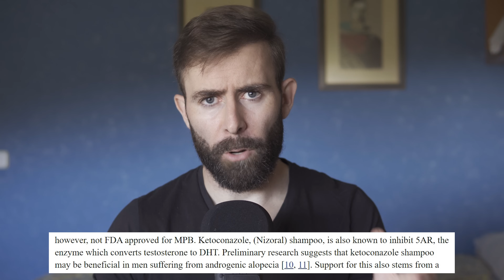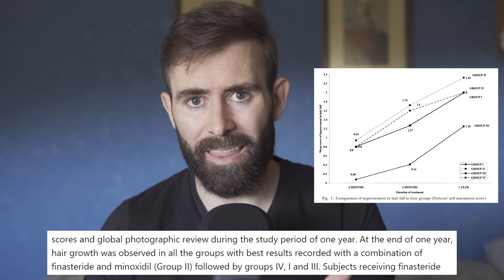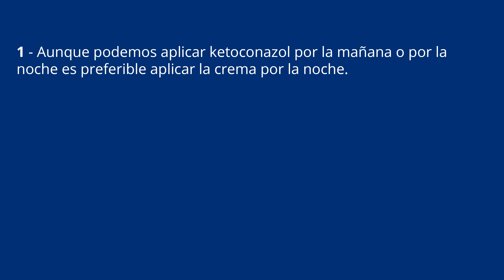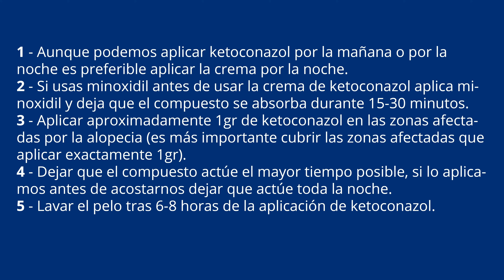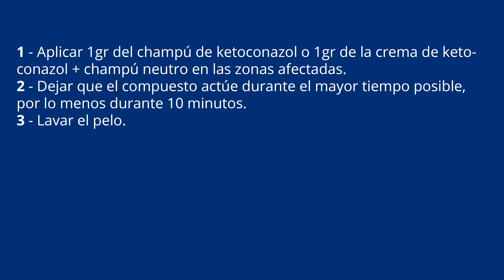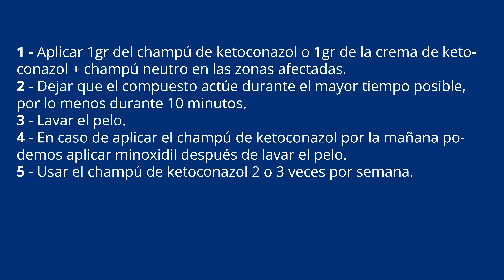Cómo Usar Ketoconazol Para Recuperar El Pelo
Si quieres saber cómo usar la crema, el gel o el champú de ketoconazol para tratar la alopecia androgenética tienes que ver este vídeo.

𝗖𝗼𝗻𝘁𝗲𝗻𝗶𝗱𝗼
0:00​​​​​​​ - Intro
0:29 - Cómo Funciona Ketoconazol
1:53 - Cómo Usar la Crema de Ketoconazol
4:30 - Cómo Usar el Champú de Ketoconazol
8:06 - La Solución de Ketoconazol

𝗣𝗿𝗼𝗱𝘂𝗰𝘁𝗼𝘀 𝗾𝘂𝗲 𝘂𝘀𝗼 𝘆 ​𝗿𝗲𝗰𝗼𝗺𝗶𝗲𝗻𝗱𝗼 𝗲𝗻 🅰🅼🅰🆉🅾🅽
𝗣𝗿𝘂𝗲𝗯𝗮 𝗔𝗺𝗮𝘇𝗼𝗻 𝗣𝗿𝗶𝗺𝗲 𝗚𝗿𝗮𝘁𝗶𝘀

⭐𝗣𝗿𝗼𝗱𝘂𝗰𝘁𝗼𝘀 𝗾𝘂𝗲 𝗿𝗲𝗰𝗼𝗺𝗶𝗲𝗻𝗱𝗼 𝗱𝗲 𝗠𝗜𝗡𝗢𝗫𝗜𝗗𝗜𝗟⭐
𝗠𝗶𝗻𝗼𝘅𝗶𝗱𝗶𝗹 𝗮𝗹 𝟱%: